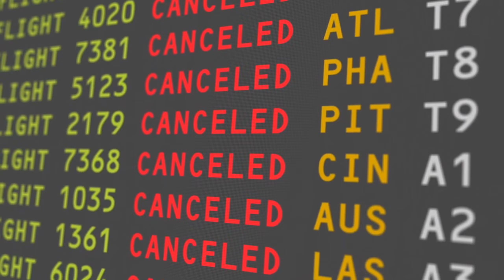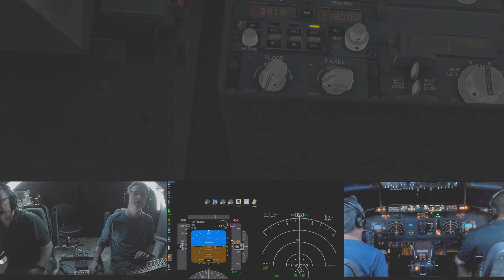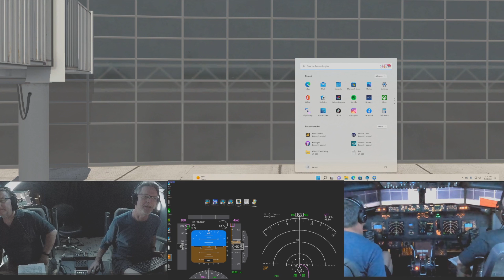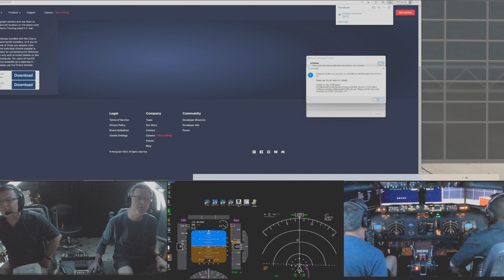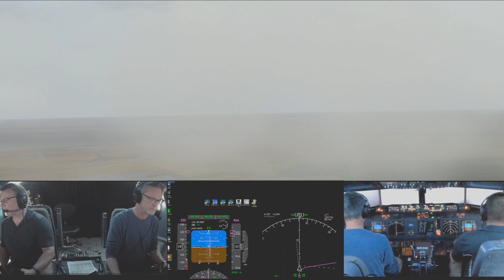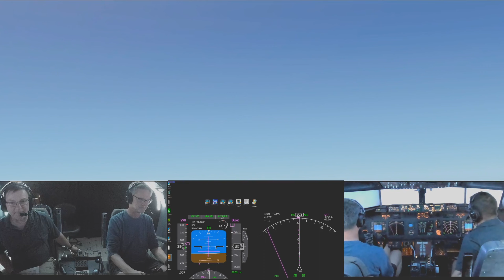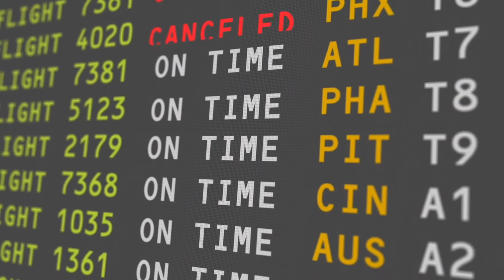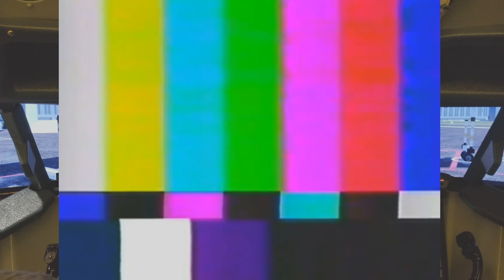Full 737-800 Flight Deck - Xplane 11 // ZIBO UPDATE 3.53.17// KSMY to KAUS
Yolo Air flying Zibo Xplane 11 skies from KMSY to KAUS  During today's flight we are trying out the Simminovations Air manager to see how it works across our sim network with Air Player. This flight deck utilizes hand made components, real aircraft parts and finally units from FDS, CPFlight and FSC.  Thanks to ZIBO mod for the 737, ZHSI glass cockpit integration and finally FDS2XP for all the switchology script to make this flight deck operational in Xplane 11.